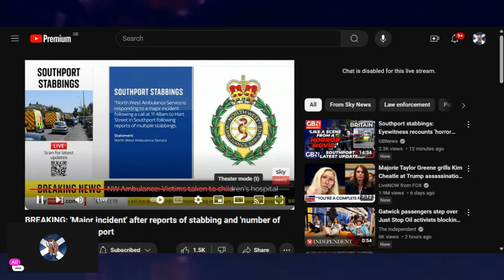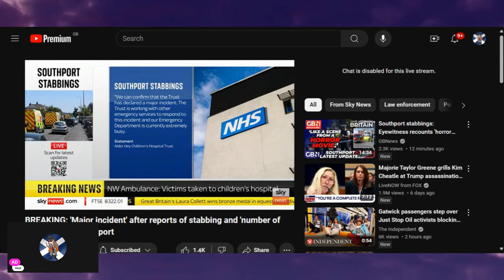8 CHILDREN INJURED ONE FATAL ~ SOUTHPORT ~ ARMED POLICE SUSPECT APREHENDED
Hello and welcome to all my subscribers and to all those who watch my videos and join me on my lives.